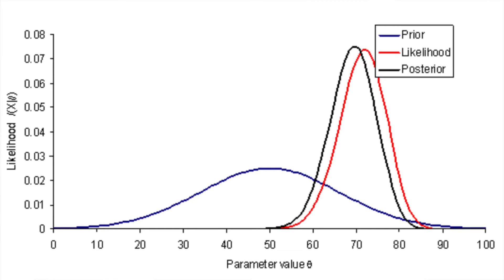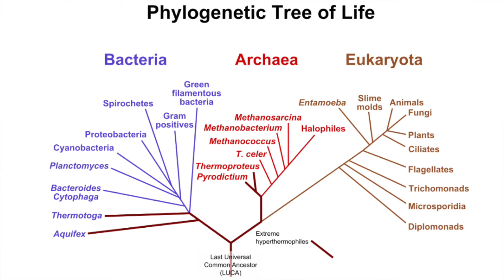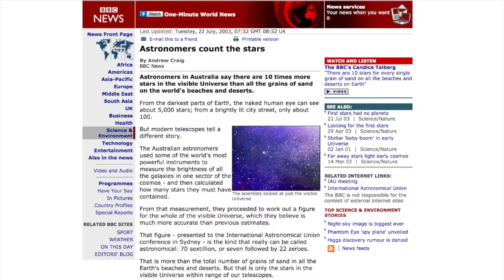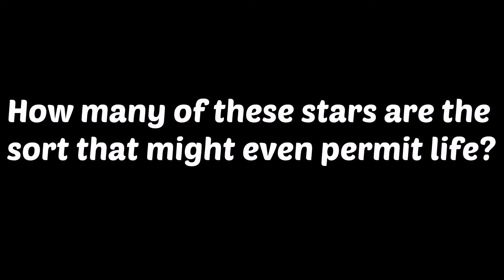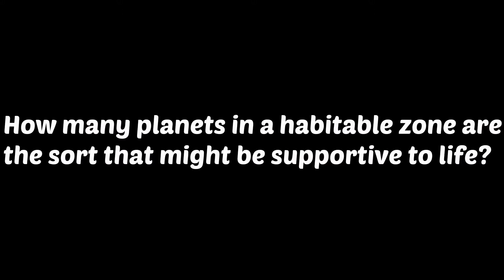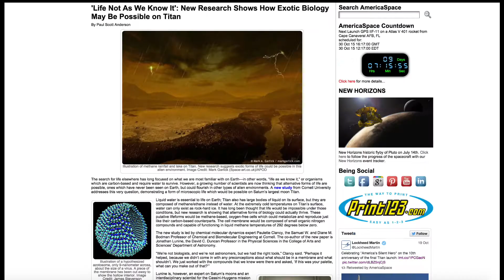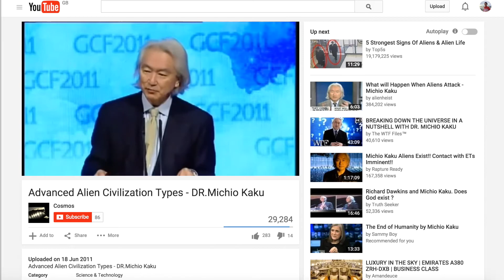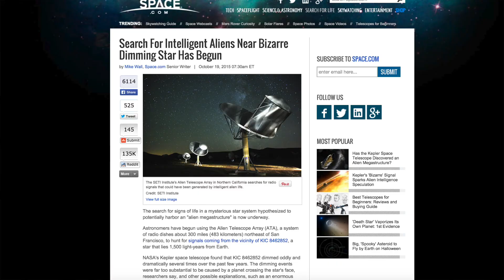What Are The Chances Of Advanced Extraterrestrial Life?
We're just microscopic organisms on an infinitesimally small rock, floating hopelessly in the vastness of space.